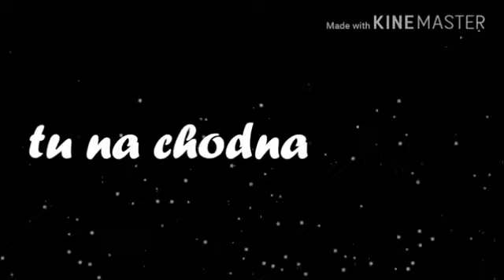MM KHAN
I love you M